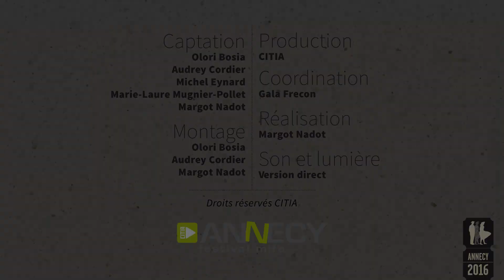P'tits Dej du court / Shorts & Breakfast - Naomi VAN NIEKERK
P'tits Dej du court / Shorts & Breakfast
Naomi VAN NIEKERK
"'n Gewone blou Maandagoggend"
Afrique du Sud / South Africa